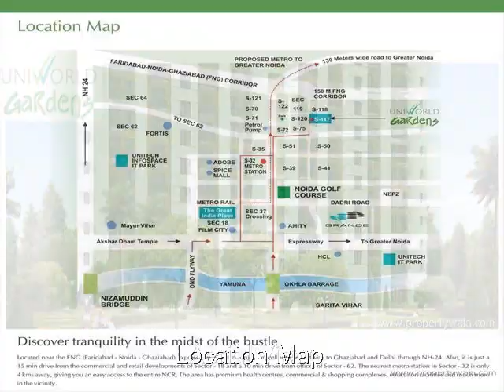Unitech Uniworld Garden-II - Sohna Road, Gurgaon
Unitech Uniworld Garden-II - Sohna Road, Gurgaon - a home in green world

Uniworld Garden-II located on Sohna Road at Gurgaon. Perfect location of sector 47 on Sohna Road Gurgaon. Spread over 13 acres land Uniworld Garden-IIis eighteen storied apartment.